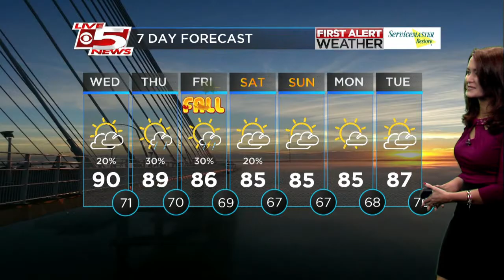5P News 9/19 - Breaking News and Showcasing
5P newscast from 9/19 showcasing breaking news including Mexico earthquake.